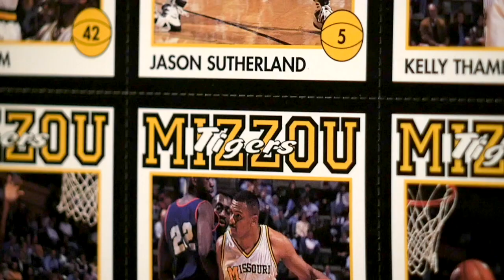Perfection: The 1993-94 Missouri Tigers Trailer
Mizzou became just the third team in Big 8 Conference history to run the table in one of the toughest college basketball leagues in America.  Relive the thrills game by game as the Tigers won legendary Head Coach Norm Stewart's 8th and final conference championship.